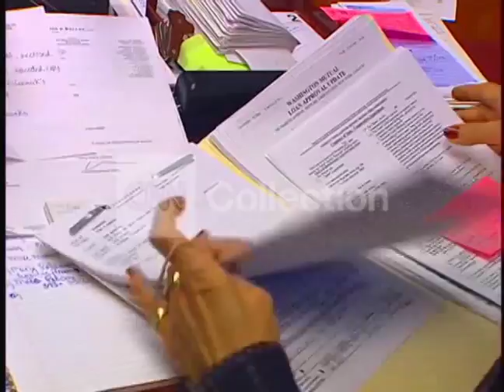MORTGAGE BROKER VO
VS mortgage broker working with clients.